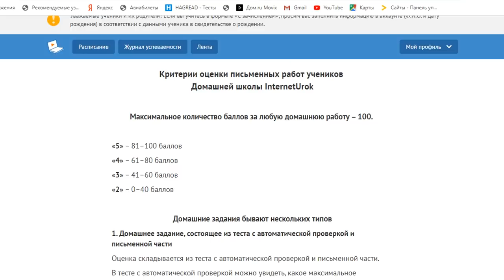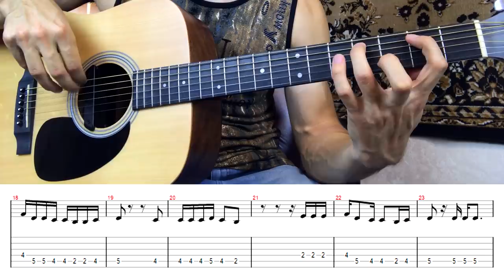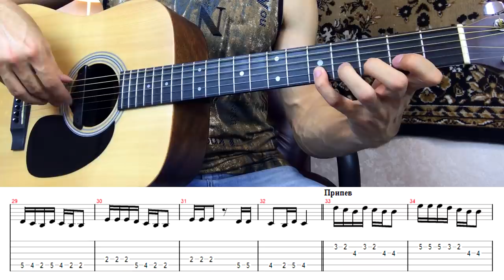Как играть: Тайпан, Agunda - ЛУНА НЕ ЗНАЕТ ПУТИ на гитаре (аккорды, бой, табы, уроки гитары)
Регистрируйся! (Бесплатная пробная неделя)

УРОКИ ГИТАРЫ: Как играть: Тайпан, Agunda - ЛУНА НЕ ЗНАЕТ ПУТИ на гитаре (аккорды, бой, табы) by Arslan (Раиль Арсланов). Уроки игры на гитаре от Хижины Музыканта

0:00 - Кавер на песню ЛУНА НЕ ЗНАЕТ ПУТИ
01:46 - Аккорды песни ЛУНА НЕ ЗНАЕТ ПУТИ
02:25 - Вступление: табы, фингерстайл гитара
04:01 - 1 куплет: фингерстайл бочка
05:20 - Переход: перебор
06:25 - О домашней школе Internet Urok
08:19 - Припев: бой "Луна не знает пути"
10:50 - Как петь песню "Луна не знает пути"
12:15 - Как петь припев "Небо голубое спрячь мои покои"

Небо голубое, спрячь мои покои
Солнце золотое подари лучи
Ну как же мне с тобою отыскать такое?
Чтоб найти от дверей все ключи